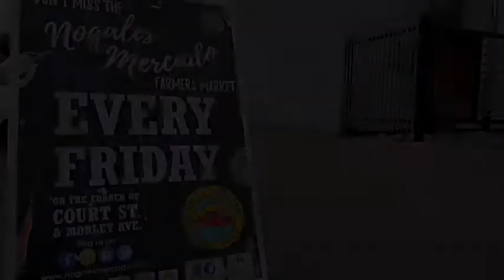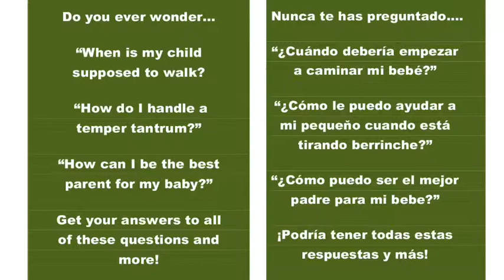Los Padres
LosPadres
Home Visitation Program
Clair Danielson, Program Director